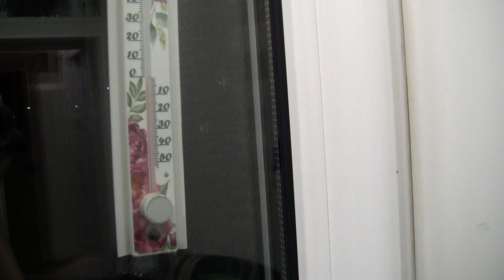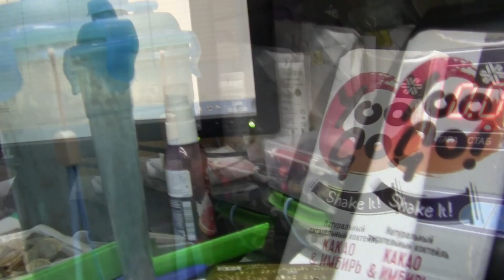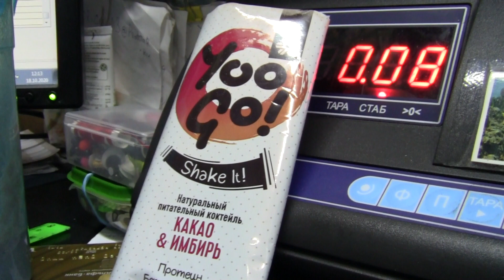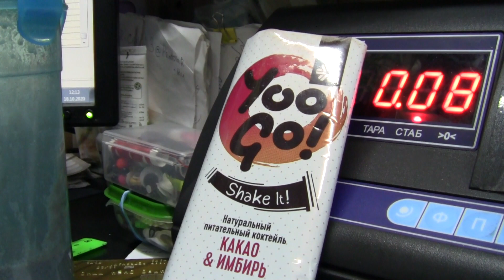VLOG /ОБЕДОЗАМЕНИТЕЛЬ/ 40 СКРЕПЫШЕЙ /ДОСТАВКА ЯГОД МУРМАНСК